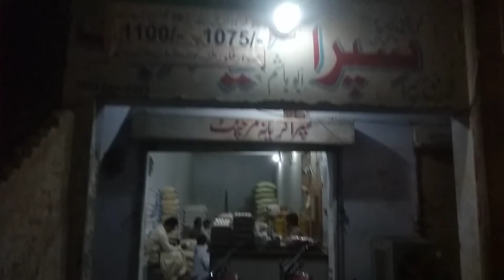sobat kesy banti hy